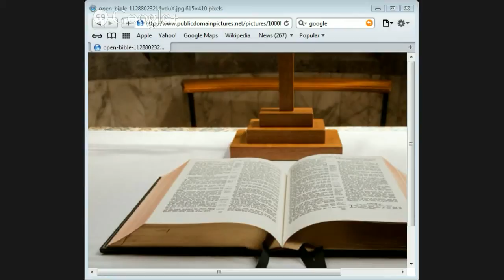The Amazing Bible by Jason Burns